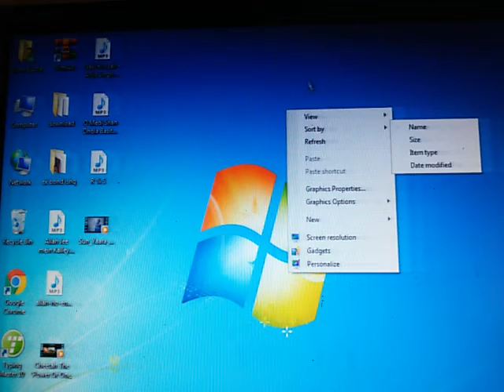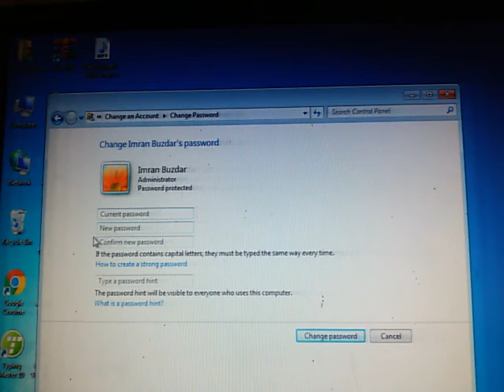Apna pc or laptop pr Password kisa change krta hai For windows7 64bit or 32bit